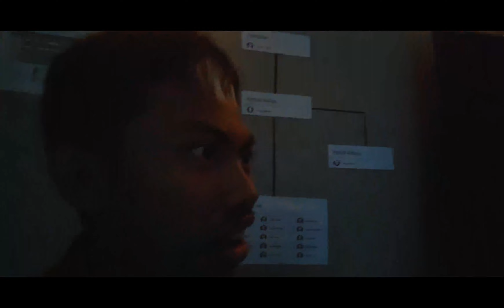Final Fight Scene - Kembali